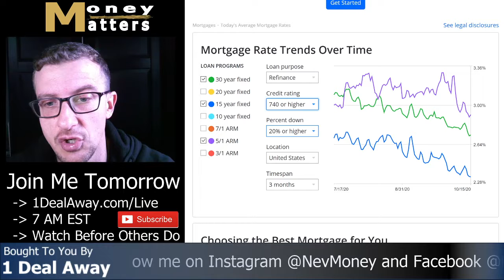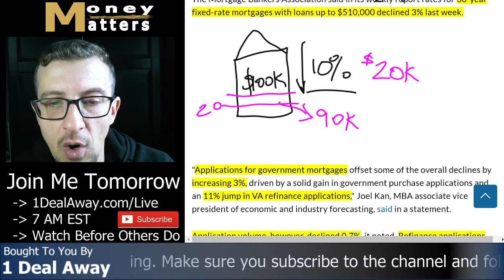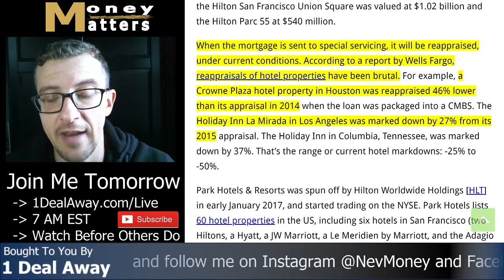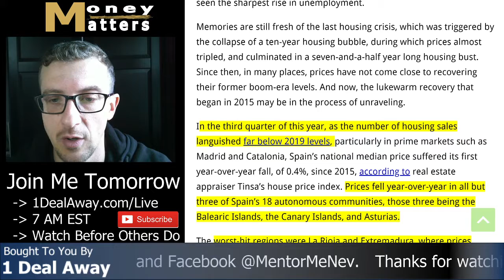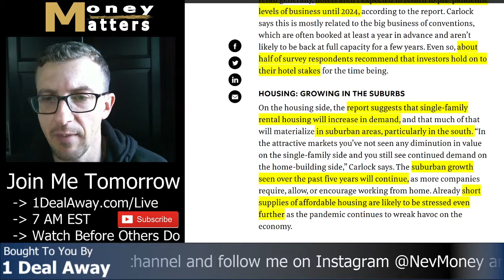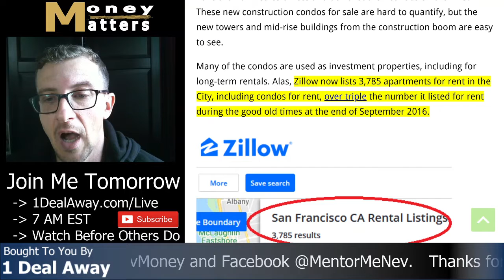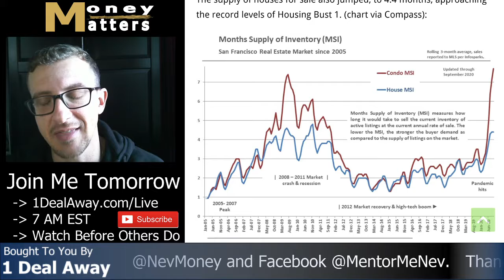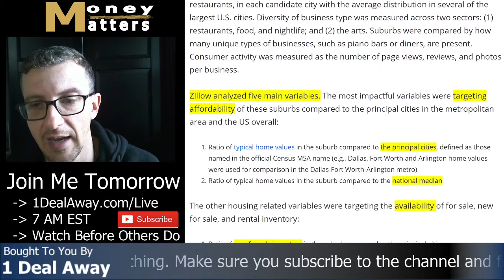Real Estate Boom Or Bust